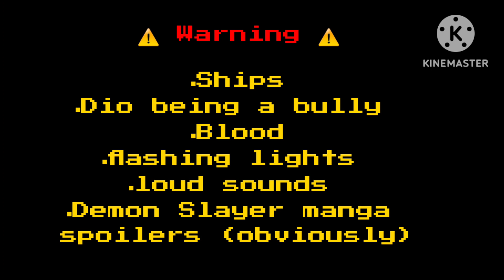□WIP□ Just finished Akaza's part □ expect a long video, lol □